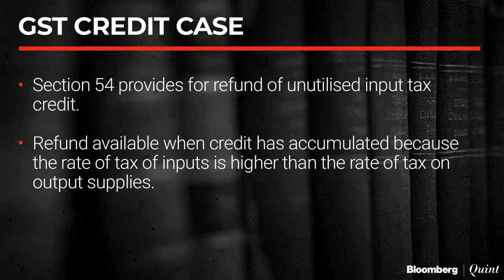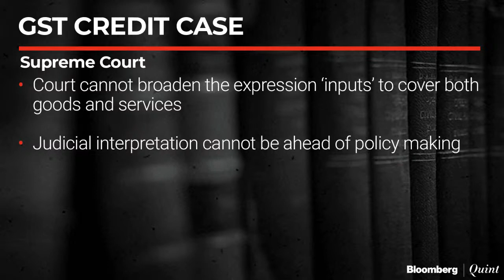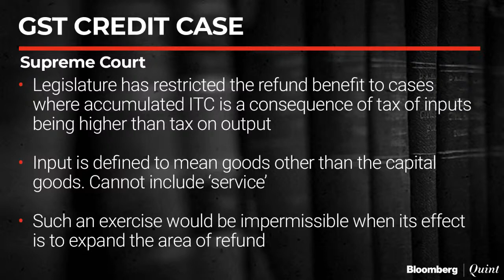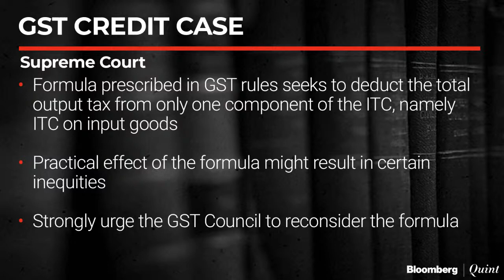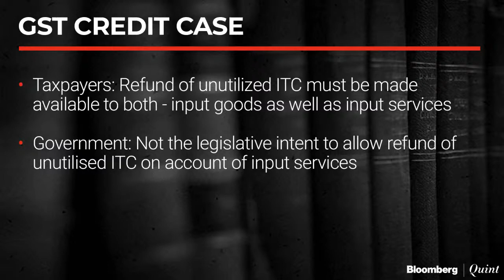The Fineprint: Supreme Court Upholds Validity Of Tax Credit Provision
Taxpayers lose at Supreme Court in GST tax credit case. Dhruva Advisors' Ritesh Kanodia explains the impact on businesses.